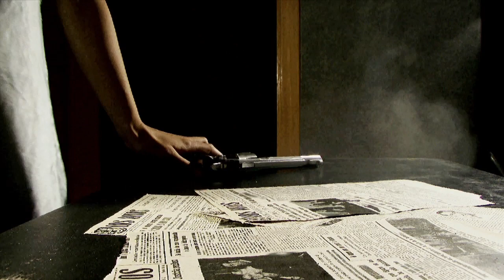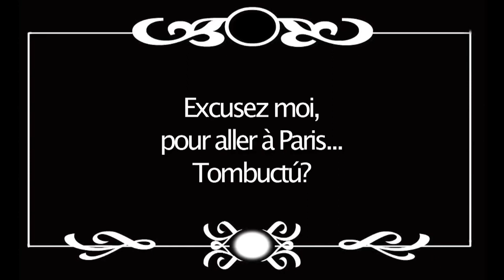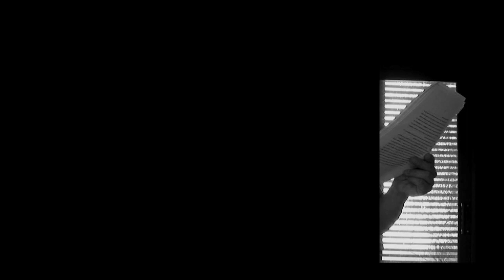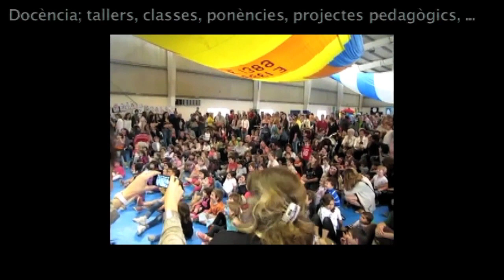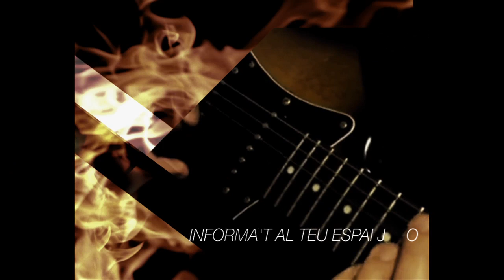reel 2015 - bobina audiovisual - Juanka Santa Varo - JeyKey Produccions AV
Bobina audiovisual dividida per blocs creatius (curts i sèries, videoclips i directes, reportatges, escèniques, docència i videobook).

N-II sèrie humor - realització, guió, direcció, edició i producció ( co- ) - 2011/2013

webserie humor

Comp. escèniques - Filmació, edició, subtitolat, tractament de llum,... - 2011/2013

Trailer i obra completa; Mgogoro, Suicides, Pau el Conqueridor, UH (Enric Cassasses),...

Projeccions, subtitolats, edicio,.. Companyia Dr Alonso (Sofia Asencio i Tomàs Aragay)

Reedicions i vídeobooks Artagencia (Beijing City Contemporary Dance Company,...)

Grups de música- Filmació, edició, realització, guió,.. - 2008/2013

Peret, Diego Cortés, Eduardo Bort, D'Atzar Trio, Toni Beiro, Jazz de Copes, Candela,  Alverds, Xirois,...

Jazz de Copes - responsable tècnic audiovisual - 2010/2013

videoclips/vídeobooks/reportatges

Côclea TV - realitzador i responsable tècnic audiovisual streaming - 2009/2013

retransmisions directe/reportatges/documental/programes tv

Docència - realització, guió, direcció, edició, interpretació,... - 2006/2012

Bucle (proj. pedagògic Batibul i Aj Girona), tallers edició i filmació i, FlashFlash Nau Côclea, ...

Documental - realització, guió, direcció, edició, producció, filmació, aj. direcció,... - 2006/2011

Pero Vacuidad también es Forma, Pedes in Terram, Udol, La Africana y otros poemas,...

Curtmetratges - realització, guió, direcció, edició i producció - 2004/2011

El Aliento de la Muerte, El malson de Drake, Sócrates murió de estupidez,...